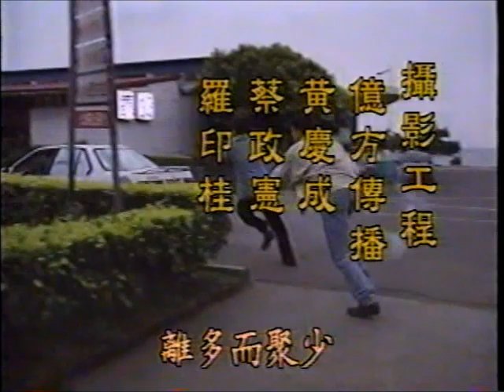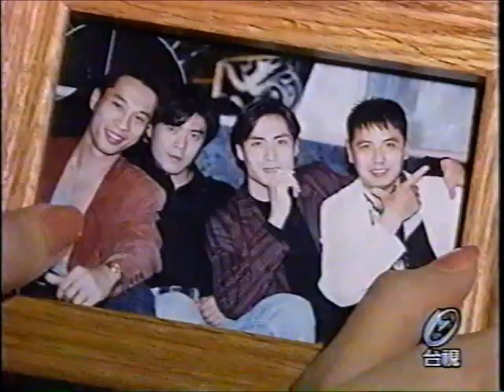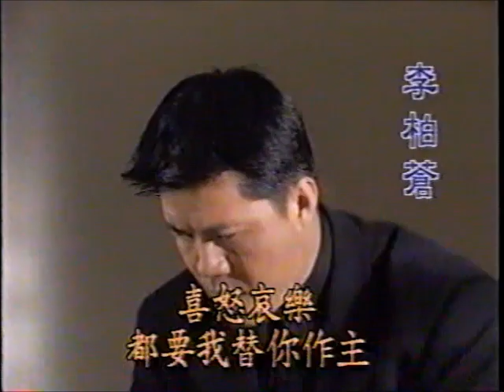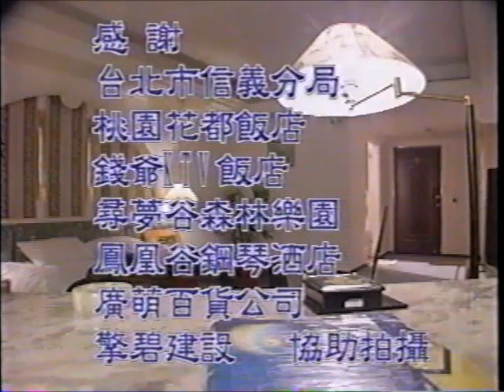台灣天眼精選 星期五風暴 (三) (1995) 導演 龍冠武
龍冠武 常富寧 李雅婷 林秀芳 王道揚 楊文淑 羅長安